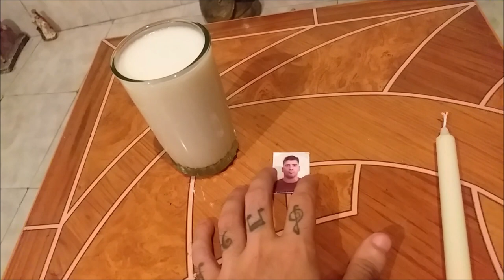Protégete Contra el CORONAVIRUS Con Un "VASO DE LECHE" *Fácil* Cuarentena (Rituales de Protección)💉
Si deseas estar protegido espiritual mente contra el coronavirus en esta cuarentena este ritual te sera imprescindible para llevar acabo ese deseo. "⚠️MEDIDAS PREVENTIVAS CONTRA EL CORONAVIRUS⚠️": (Límpiese las manos con frecuencia): Lávese las manos frecuentemente con agua y jabón por al menos 20 segundos, especialmente después de haber estado en un lugar público, o después de sonarse la nariz, toser o estornudar. Evite tocarse los ojos, la nariz y la boca con las manos sin lavar. "Evite el contacto cercano". Evite el contacto cercano con personas que estén enfermas. Mantenga una distancia entre usted y las otras personas si el COVID-19 se está propagando en su comunidad. Estos es especialmente importante para las personas que tengan un mayor riesgo de enfermarse gravemente. (⚠️Tome medidas para proteger a los demás⚠️): Quédese en casa si está enfermo, excepto para conseguir atención médica. Sepa qué hacer si se enferma. Cúbrase la boca al toser y estornudar, Cúbrase la boca y la nariz con un pañuelo desechable cuando tosa o estornude, o use la parte interna del codo. Bote los pañuelos desechables que haya usado a la basura. (⚠️Use una mascarilla si está enfermo⚠️): Si está enfermo: Usted debería usar una mascarilla cuando esté cerca de otras personas (p. ej., compartiendo una habitación o un vehículo) y antes de entrar al consultorio de un proveedor de atención médica. Si no puede usar una mascarilla (por ejemplo, porque le causa dificultad para respirar), debe hacer todo lo posible por cubrirse la nariz y la boca al toser y estornudar, y las personas que lo estén cuidando deben ponerse una mascarilla si entran a su habitación. (⚠️Limpie y desinfecte⚠️): Limpie Y desinfecte las superficies que se tocan frecuentemente todo los días. “SI TE GUSTA ESTE VÍDEO NO OLVIDES EN DARLE MANITO ARRIBA". Consigue nuestro contenido más reciente SOBRE ORACIONES MILAGROSAS todos los días en instagram "SÍGUENOS" También puedes seguirnos a nuestra cuenta de Facebook maría Isabel del prado hacemos todo tipo de trabajos espirituales y consultas con tabaco WhatsApp "INGREDIENTES DEL RITUAL": Un vaso de vidrio, una foto tuya y una vela blanca.                                                                                                        "ORACIÓN PARA EL RITUAL CON SANTA CLARA": Gloriosísima virgen y dignísima madre santa Clara de Asís, espejo clarísimo de santidad y pureza, base firme de la más viva fe, llamarada de perfecta claridad y erario riquísimo de todas las virtudes. Por todos estos favores con que el Divino Esposo os colmó, y por la especial prerrogativa de haber hecho a vuestra alma trono de su infinita grandeza, alcánzanos de tu inmensa piedad, que limpie nuestras almas de las manchas y de las culpas, y, destituidas de todo efecto terreno, sean templo digno de su morada. También te suplicamos por la paz y tranquilidad de la Iglesia, para que se conserve siempre en la unidad de fe, de la santidad y de las costumbres, que la hacen incontrastable a los esfuerzos de sus enemigos. Y si fuese para mayor gloria de Dios y bien espiritual mío concededme, os ruego cuanto pido en esta oración, y el favor especial que tanto necesito: (HACER LA PETICIÓN). Apiádate de mi y conseguidme rápida y favorable solución a esta urgente y apremiante solicitud, que agobia y entristece mi corazón. Vos, como Madre y protectora, no me abandonéis en este difícil trance, presentad mis deseos ante el Trono de Dios, pues yo confío en la bondad infinita, que por vuestros méritos alcanzaré, para mayor honra y gloria de Nuestro Señor, que vive y reina por los siglos de los siglos, Amén.